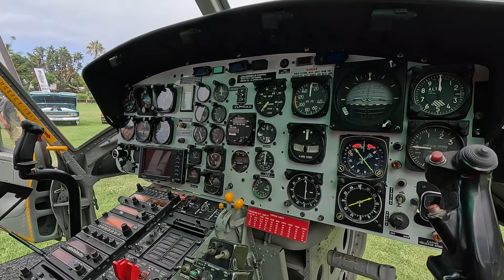Bell Huey, the main attraction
A Bell 204 Huey helicopter, that was involved in Vietnam in 1964, was the star of the show at this year's first Cars and Coffee event in Wilderness this morning, Saturday 13 January.

The large crowd also enjoyed the cars on display, and numerous coffee venues in the Wilderness village.

Video: Jeff Ayliffe